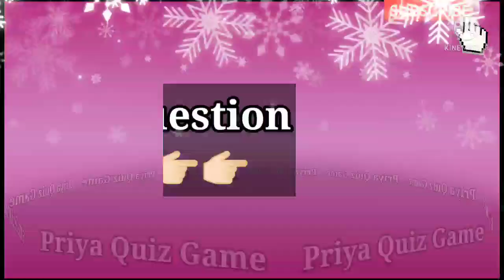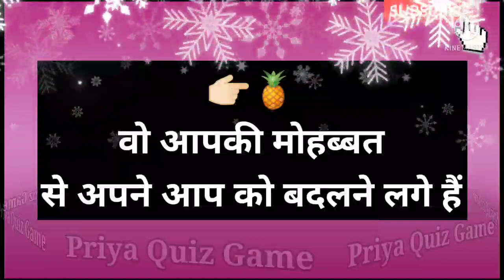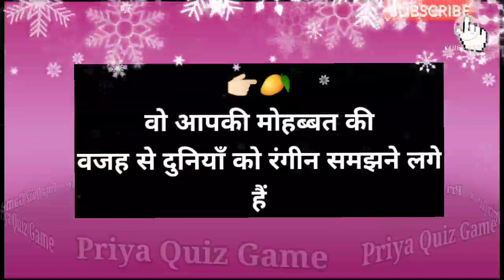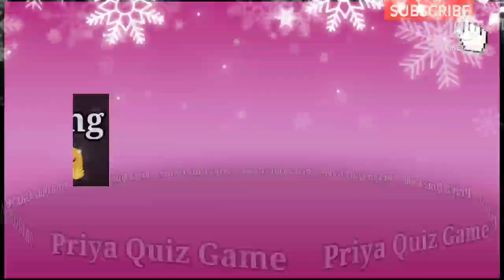wo aapki mohabbat se kya seekh gaye hai| love quiz game